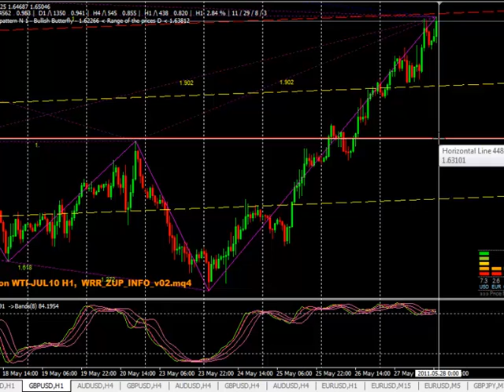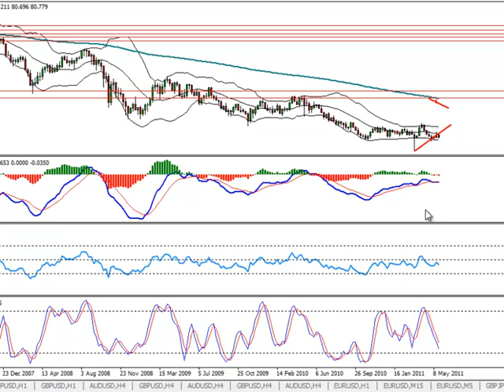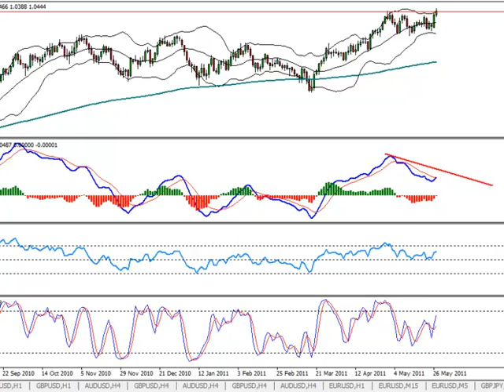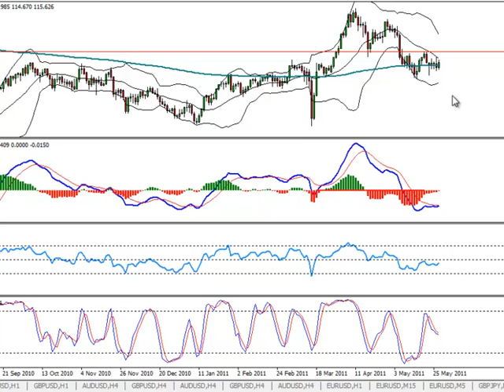Weekly Review 30 of May 2011